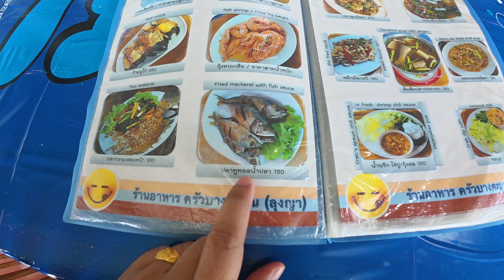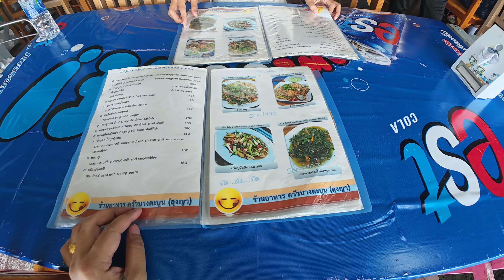ครัวลุงญา บางตะบูน รอบที่ล้านแปด คุ้มค่าทุกเมนู | 324Home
ครัวบางตะบูน (ลุงญา)
ร้านเปิดบริการ 10.00 – 19.00  หยุดทุก วันจันทร์